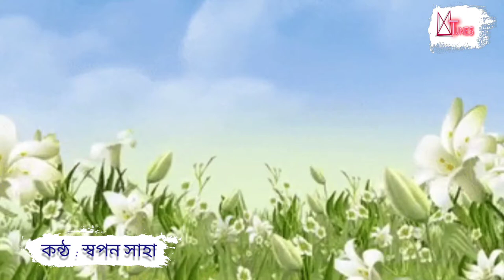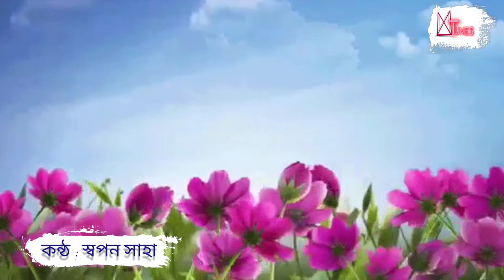Aaji Dokhino Duwar Khola | Melotunes | Swapan Saha | Rabindra Sangeet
Vocal : Swapan Saha

Lyrics and Composition: Rabindranath Tagore

Arrangement : Swapan Saha

Mixed and Mastered : Rana Mondal

Streaming on

Spotify, Deezer, Amazon Prime Music, JioSaavn and all Music Streaming Platforms